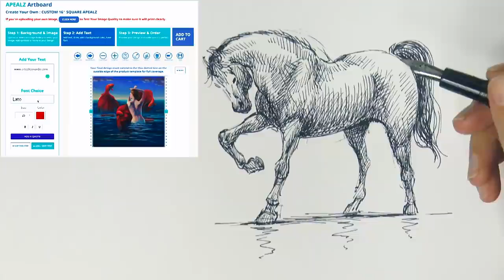APEALZ Presenta Cómo Dibujar un Caballo - Boceto con pluma estilográfica por Leonardo Pereznieto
Este video muestra CÓMO DIBUJAR UN CABALLO - Boceto con pluma estilográfica. Leonardo Pereznieto es un Creador de APEALZ.